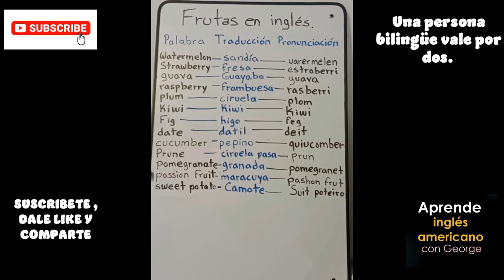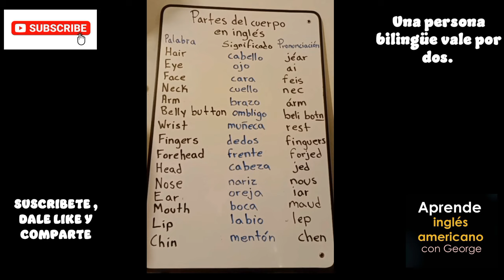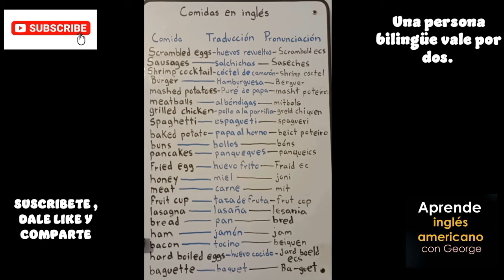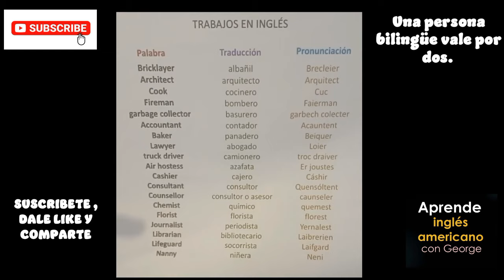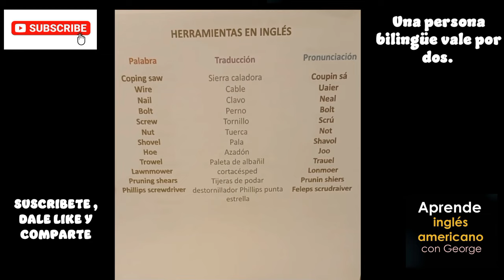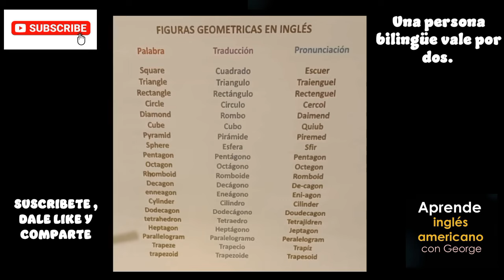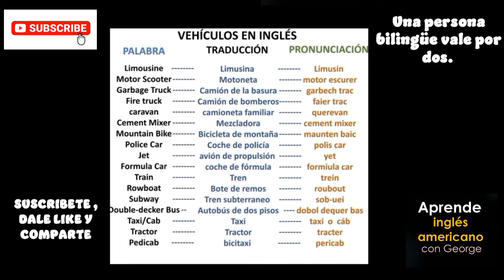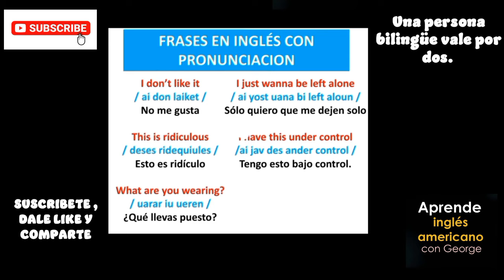400 palabras en inglés con pronunciación, mejora tu pronunciación en inglés con este video.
Aquí aprenderás a pronunciar más de 400 palabras en inglés, te puse la pronunciación correcta y fácil para que lo aprendas rápidamente. Mejora tu pronunciación en inglés hoy mismo.